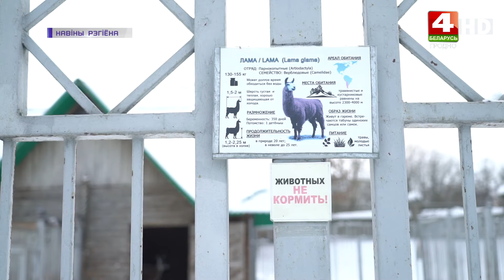В Гродненском зоопарке пополнение. 18.02.2021